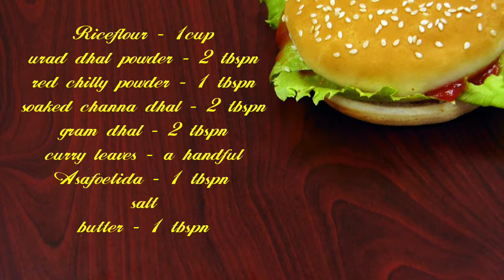தட்டை | crunchy thattai ready homemade snack recipe| மொறு மொறு தட்டை 15 mins பண்ணிரலாம்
By rajenaren's kitchen..